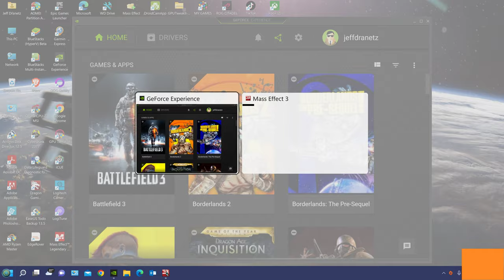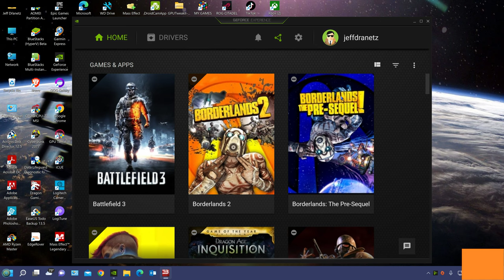Mass Effect Polyamorous Mod